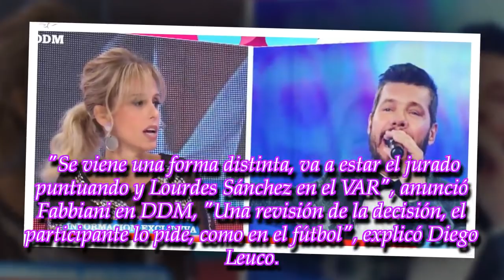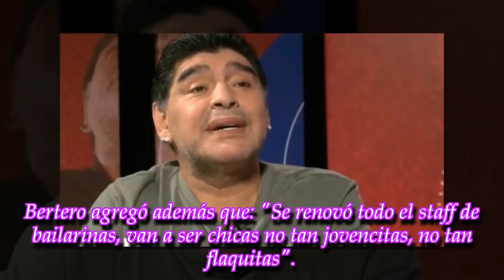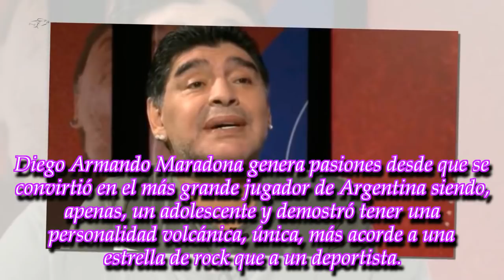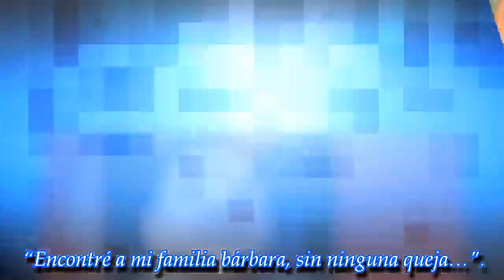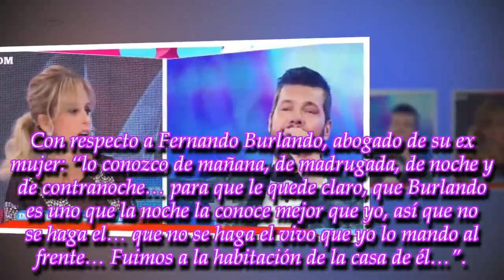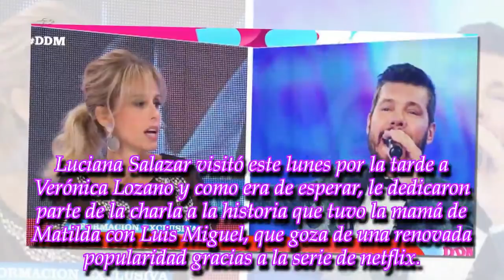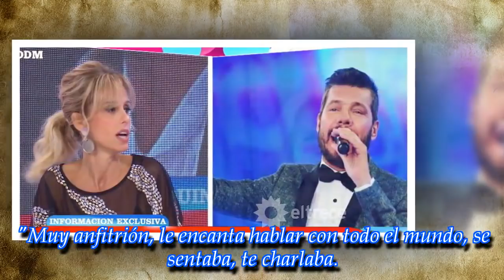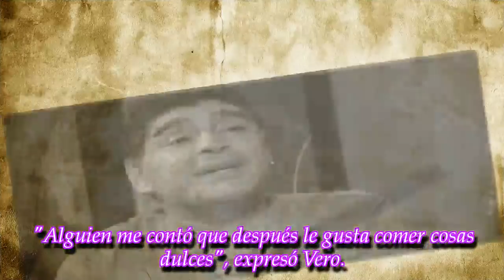Últimas noticias |Mariana Fabbiani anunció la decisión de Marcelo Tinelli ... y mas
ROYAL NEWS
"Laurita Fernández la odia": Mariana Fabbiani anunció la decisión de Marcelo Tinelli que generó malestar
"Me ven demasiado bien...": ¡Diego Maradona fue cortante y generó polémica con una frase!
"Que organizó Marley": los detalles desconocidos del encuentro de Luis Miguel y Luciana Salazar